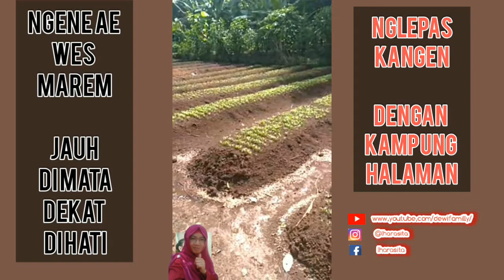LIHAT TANAMAN SAYUR DI KAMPUNG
Aslamualaikum wr wb.
Hai gaess...kak..
Cara tanam sayur kangkung
cara tanam kangkung yang benar
cara tanam kangkung darat,
Jgn lupa tonton vidionya ya.